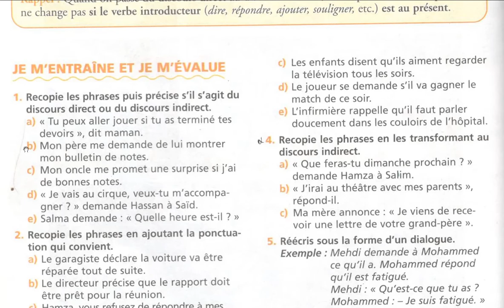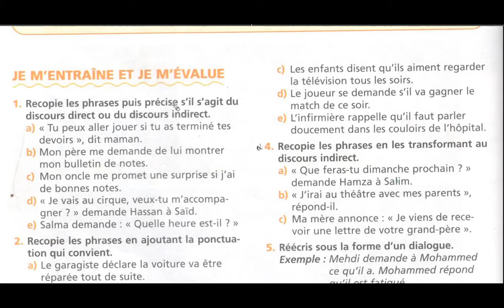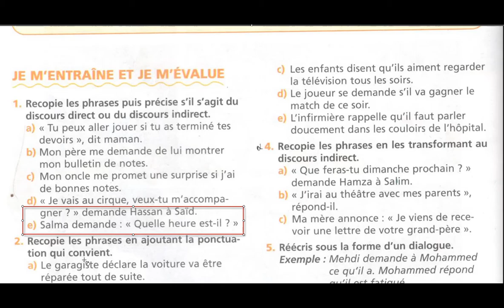Correction des activités DISCOURS RAPPORTE